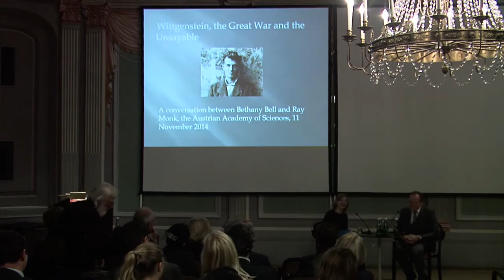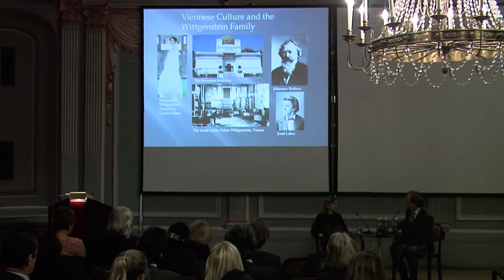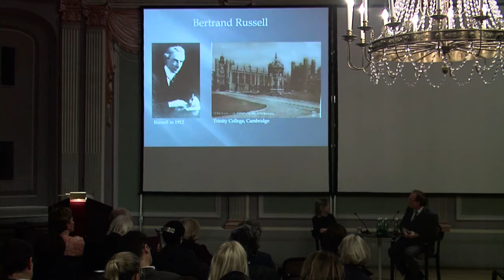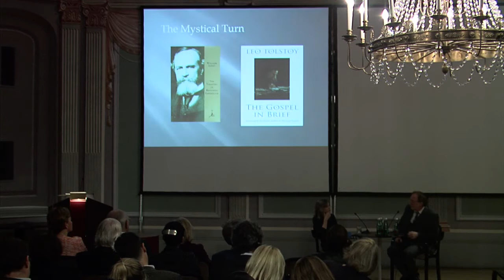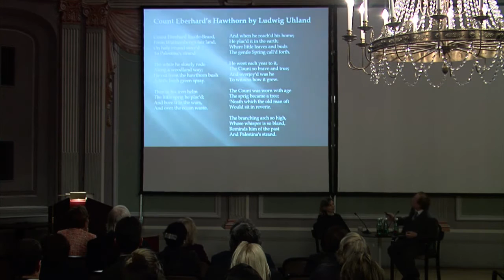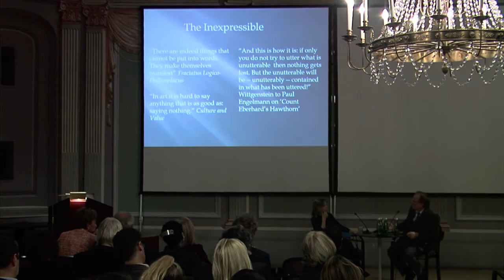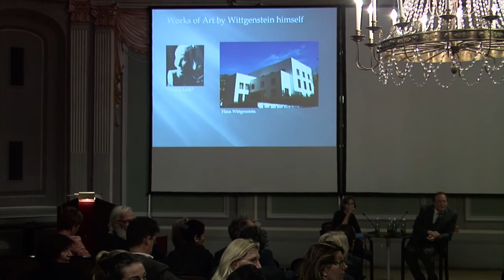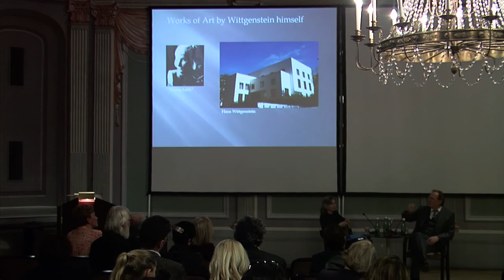Ludwig Wittgenstein, the Great War and the Unsayable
Conversation Ray Monk and Bethany Bell on 11 November 2014 at the Austrian Academy of Sciences in Vienna.